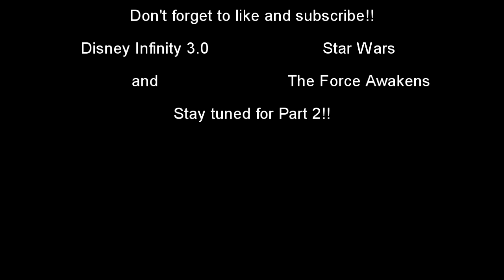Disney Infinity Star Wars The Force Awakens Takodana Part 1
From Han's freighter down to Takodana, to search for. tacos...? And my best Chewbacca impression to date. ;D